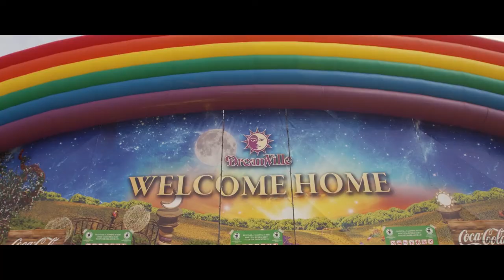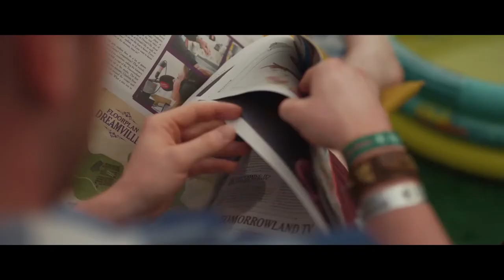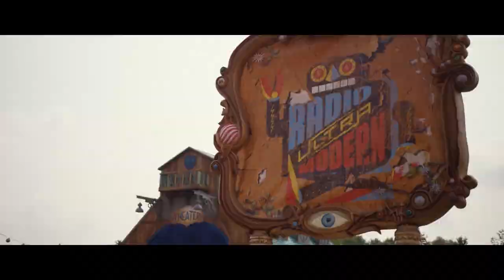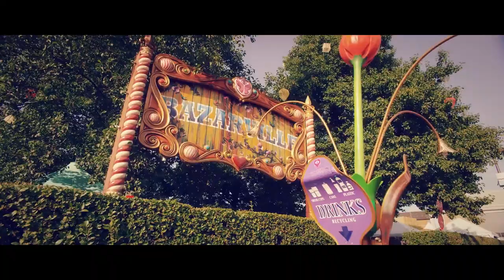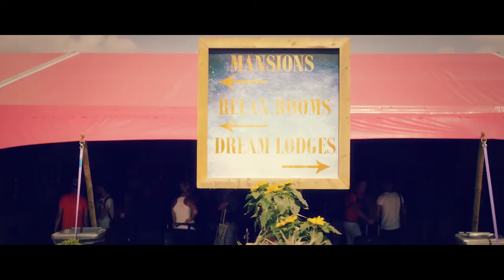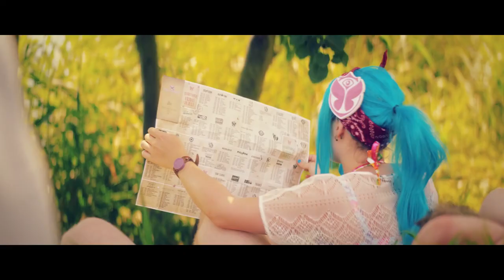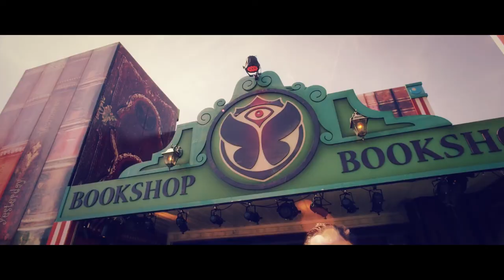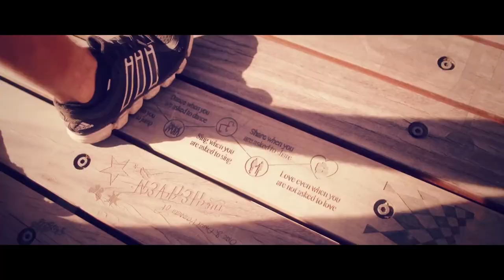Dj Diego Morales | Night Chic 2021- Programa Rádio Alto Minho (Imagens Tomorrowland)